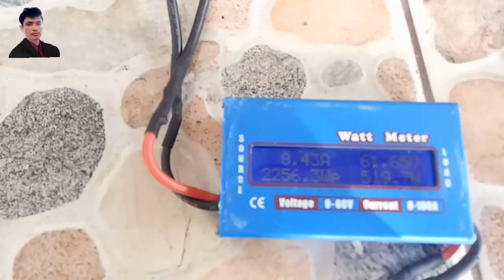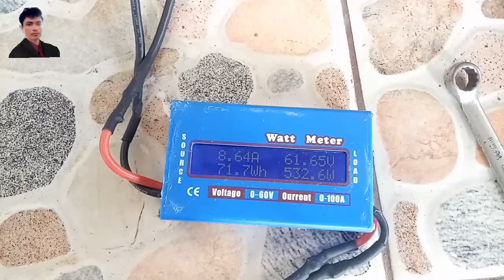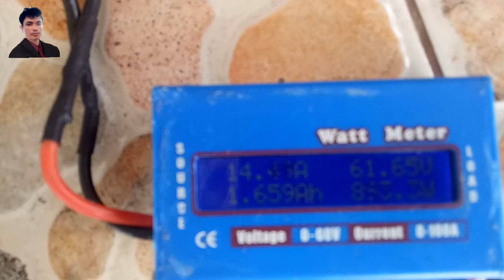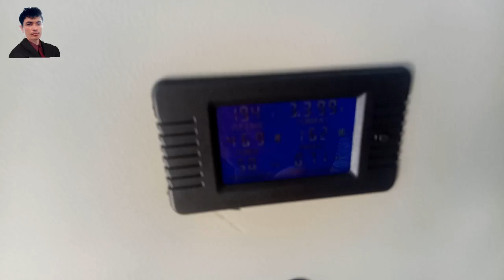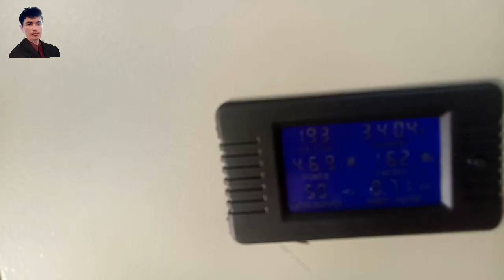Free Energy Cambodia តេស្តលើកទីបីដើរបានមែន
AreefinAbdullouh តេស្តលើកទីបីដើរបានមែនតែវាបានមិនសុវពិញចិត្តបន្មានទេបាទ